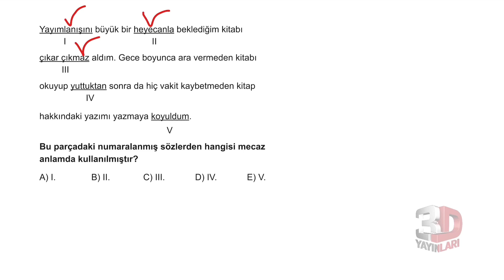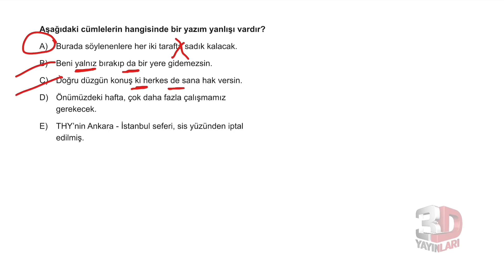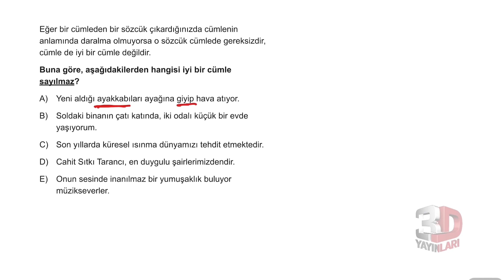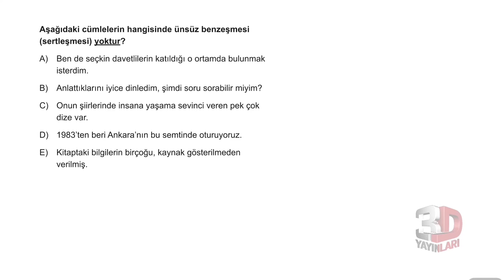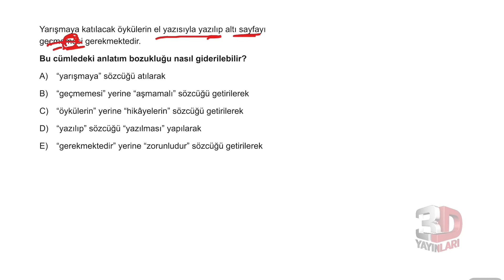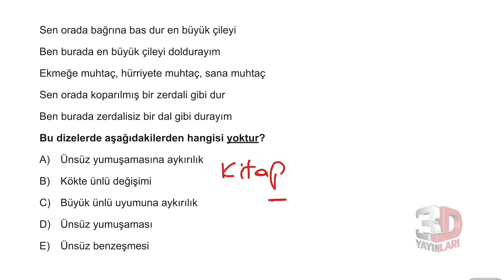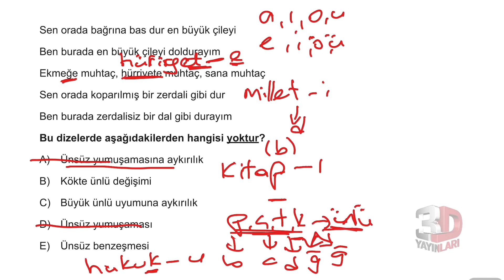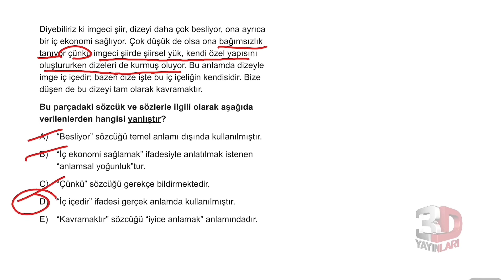TYT Türkçe Soru Bankası Tümevarım 3 Test 2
🎞 Soru Listesi
▶ 00:00:00 Bölüm
▶ 00:00:00 Soru 1
▶ 00:00:37 Soru 2
▶ 00:01:32 Soru 3
▶ 00:02:43 Soru 4
▶ 00:03:33 Soru 5
▶ 00:04:05 Soru 6
▶ 00:04:59 Soru 7
▶ 00:06:17 Soru 8
▶ 00:06:43 Soru 9
▶ 00:07:32 Soru 10
▶ 00:08:47 Soru 11
▶ 00:09:11 Soru 12
▶ 00:12:00 Soru 13